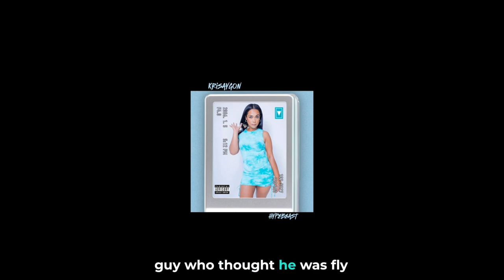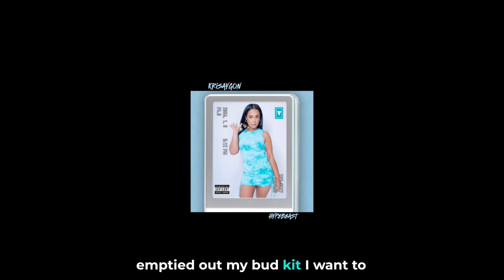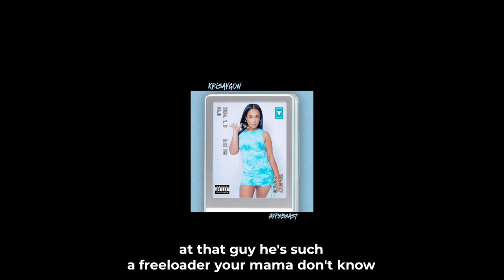Krisaygon- Freeloader- Lyrics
Song lyrics to Freeloader by Krisaygon